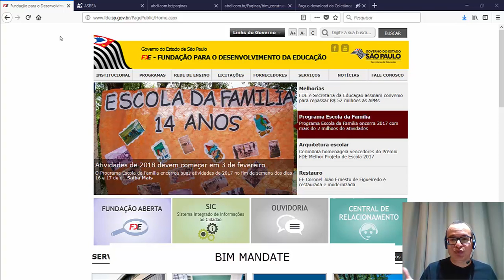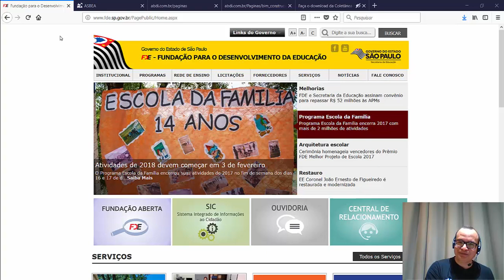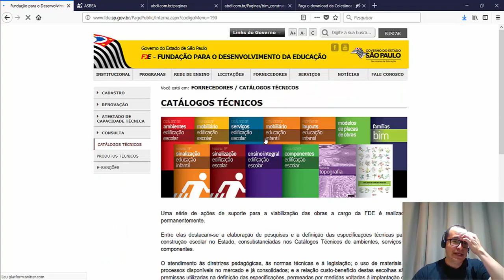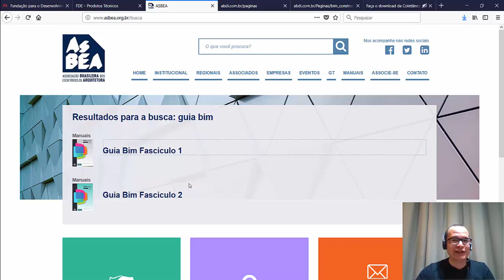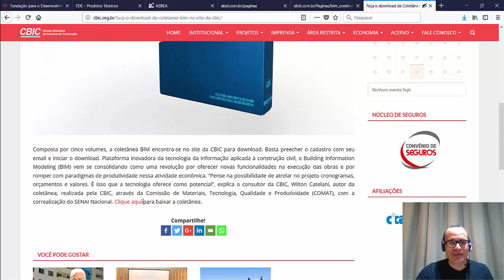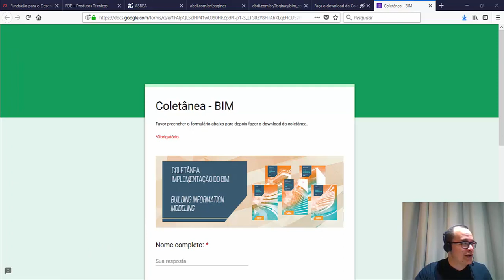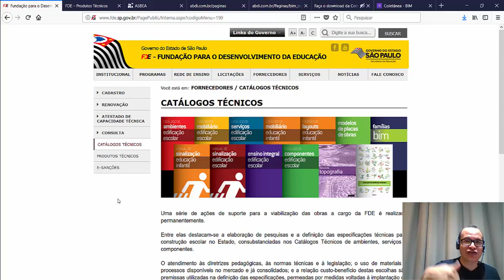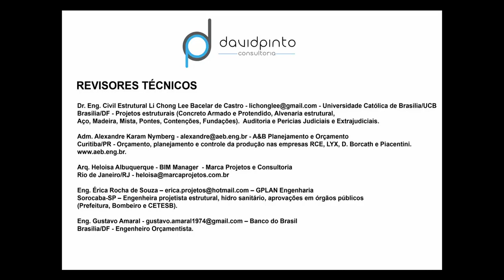Curso de Orçamento Plugin Sisplo-Revit - Módulo 02 - Aula 12 BIM Mandate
MASTER ARQUITETO

DOWNLOADS GRÁTIS